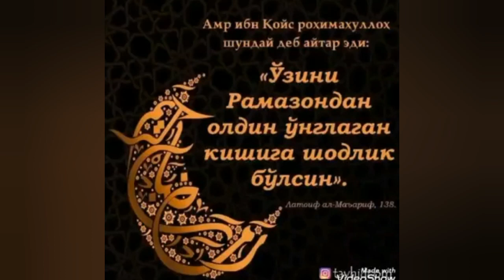ЛАЙЛАТУЛЬ КАДР КЕЧАСИ ХАКИДА Хаммага Таркатинг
Аллох_учун_таркатинг Канлимизга мехмон булсангиз обуна булишни унутманг ва лайк босинг дусларингизга хам таркатинг Аллах рози булсин амин